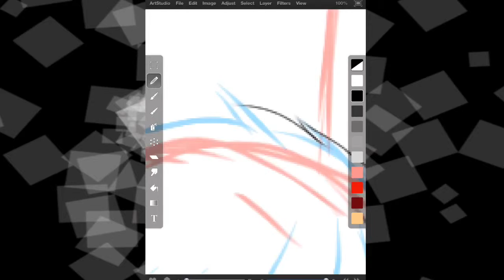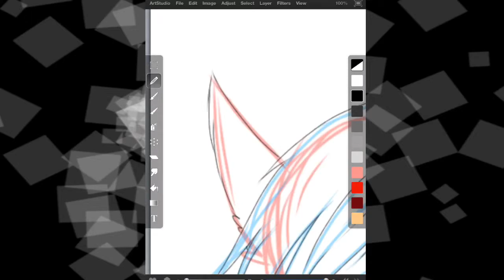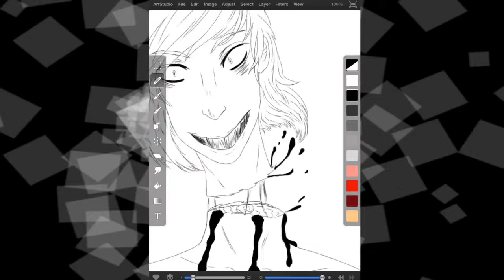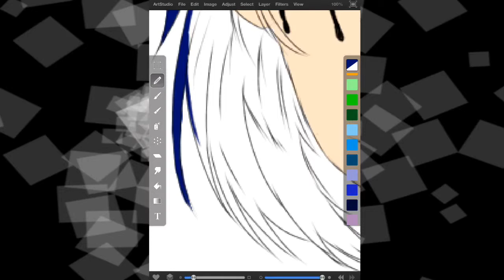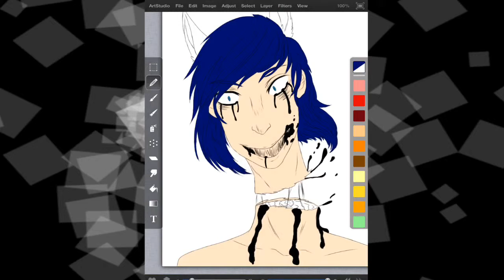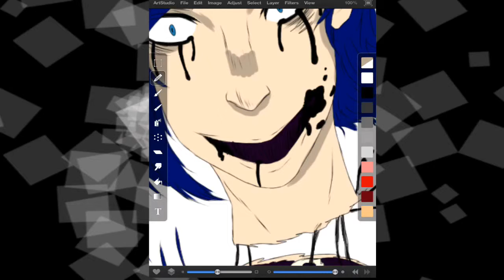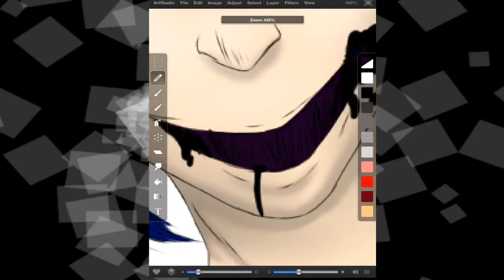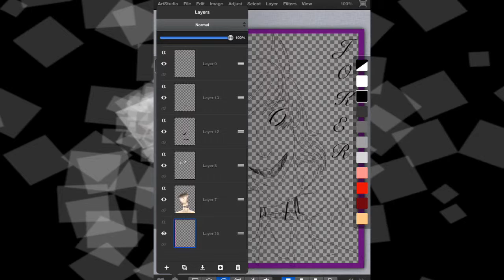Ray as Joker playing card-speed paint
I wanted to try to make a longer one I want your opinions, is this speed good? It's x8 speed if it needs to be faster please tell me. I'd also really like some critiques on this long ass mess.

I need to make that look better

If you guys want any of my other social media sites just ask

remember you have a kawaii af face!